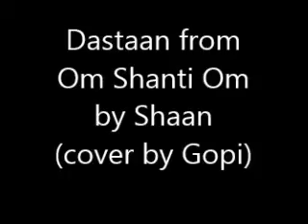Cover version of "Dastaan"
Song : Dastaan
Movie : Om Shanti Om (2007)
Original Singer : Shaan
Original Music Composer : Vishal Shekar
Original Lyrics by : Vishal Dadlani, Javed Akhtar, Kumar